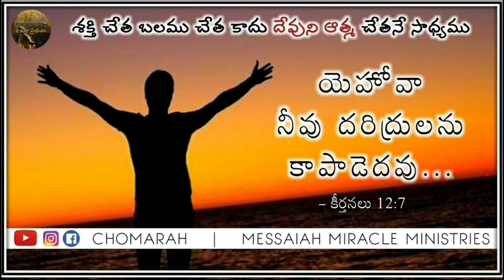JESUS WORD for Today || 25 March 2021